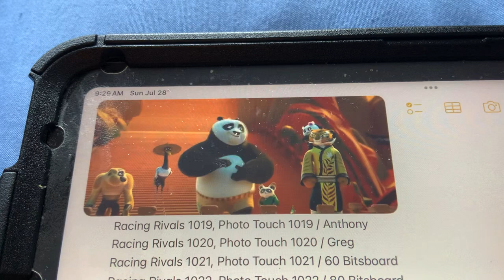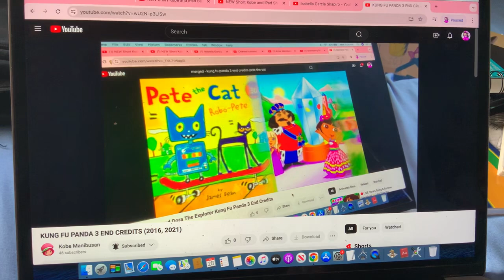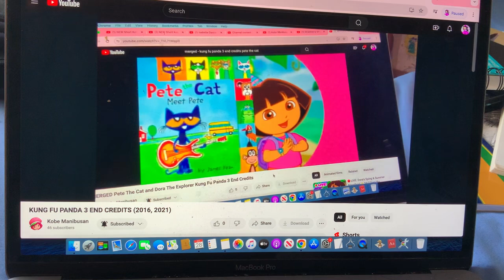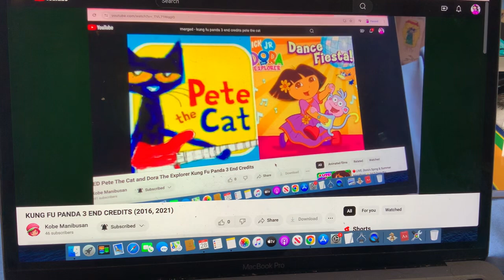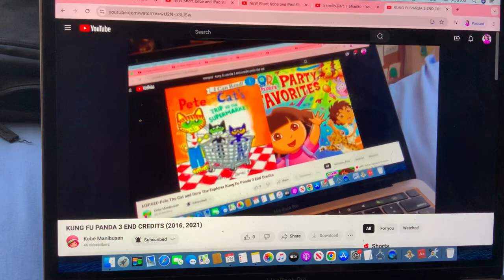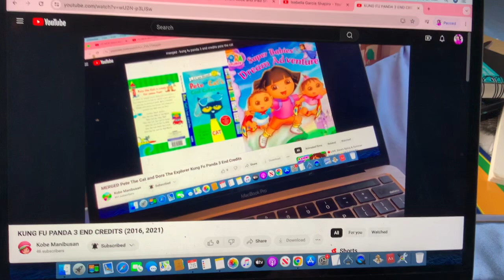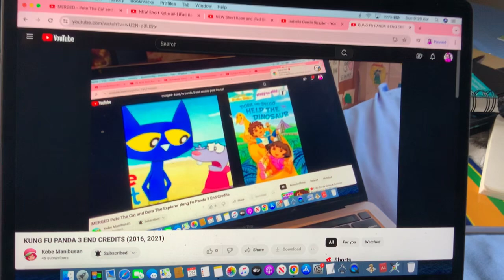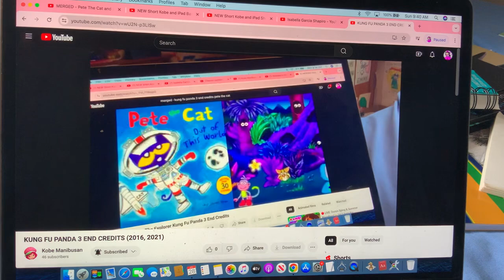KUNG FU PANDA 3 END CREDITS (2016, 2021)